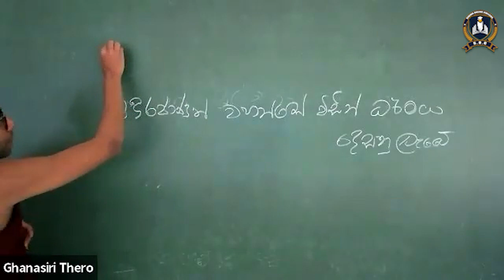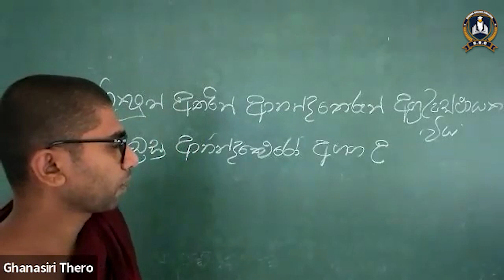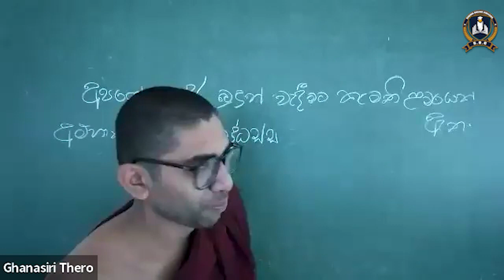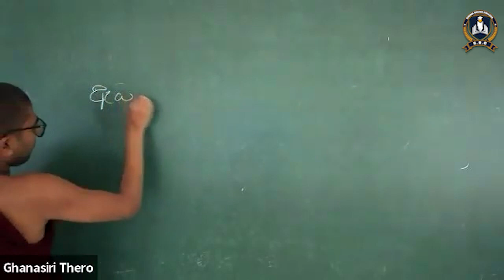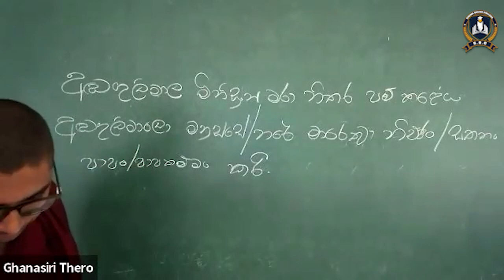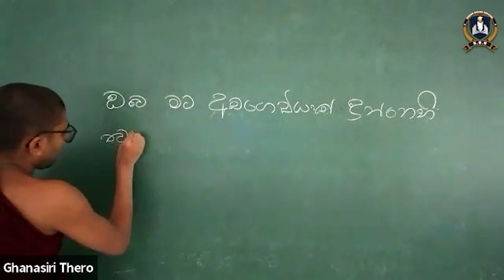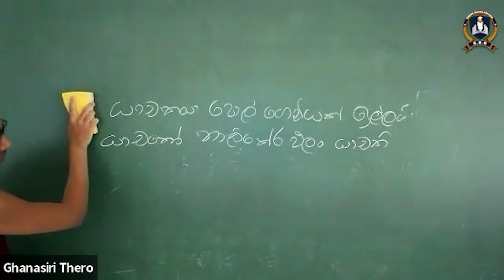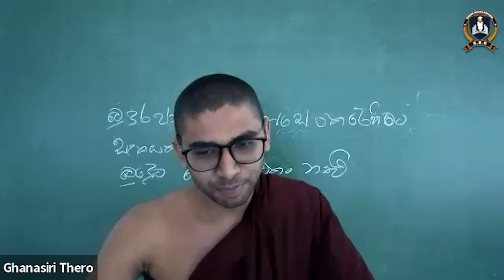පාලි ව්‍යාකරණ සංග්‍රාමය | පාලි වාක්‍ය ගොඩනගන්නේ මෙහෙමයි - 08 Day E02 | Ven Ghanasiri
For Advanced - Buddhism - Pali - Sanskrit - Common Examination - General English Oriental early - Oriental middle class All classes are online Four years straight To join classes - 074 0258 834